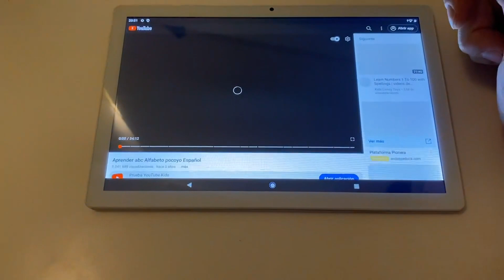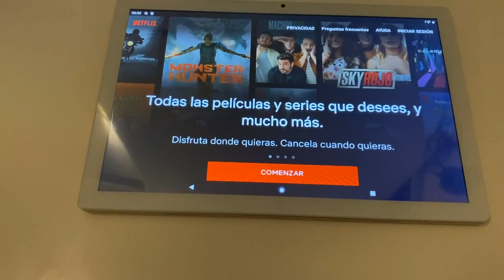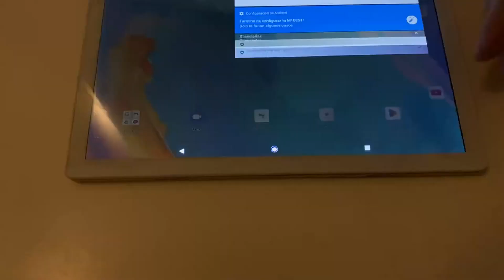FACETEL Q10 Tablet 10 Pulgadas con Octa Core 1 6 GHz, Tablet para toda la familia